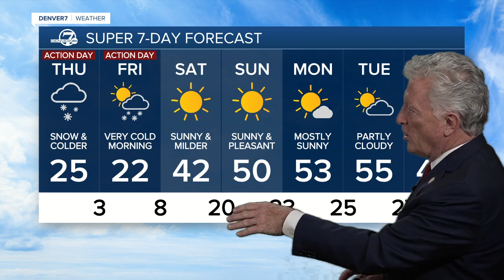Wednesday, November 16, 2022 evening forecast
Here is the evening forecast for Wednesday, November 16, 2022.